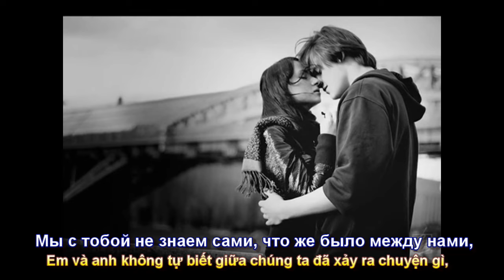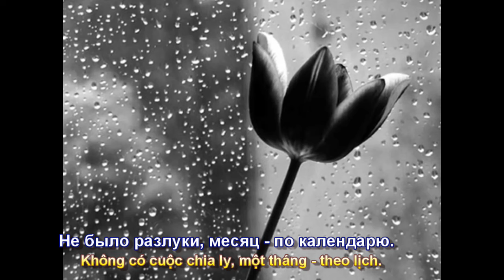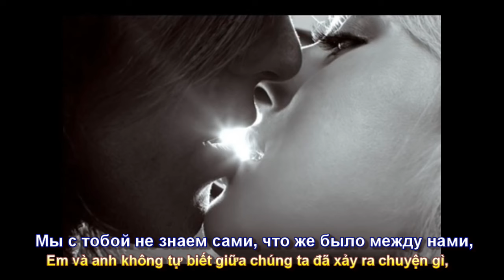Веселые ребята - Уходило лето -1979 (Mùa Hè Đã Rời Xa) (Subtitles)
Bài hát - Уходило лето (Mùa Hè Đã Rời Xa) Phụ đề Nga-Việt Phúc Nguyên- “Веселые ребята” -1979. @MusicLover-xv5dx